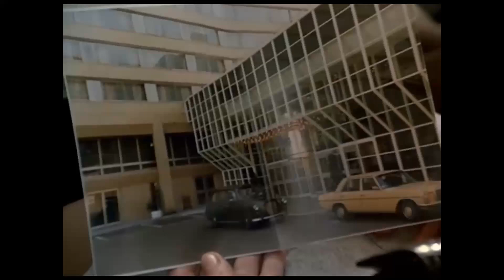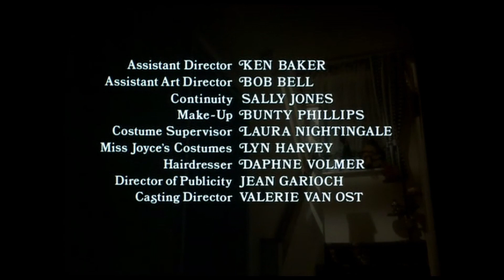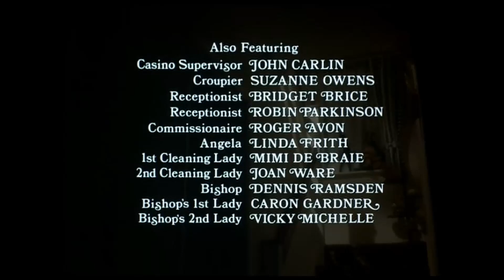George & Mildred [1980] Full Movie. Comedy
Mildred decides that she and George will celebrate their anniversary at a posh London hotel - whatever the cost. However, a shady businessman mistakes George for a hit man.
Director
Peter Frazer-Jones
Writers
Dick Sharples Brian Cooke Johnnie Mortimer
Stars
Yootha Joyce, Brian Murphy, Stratford Johns